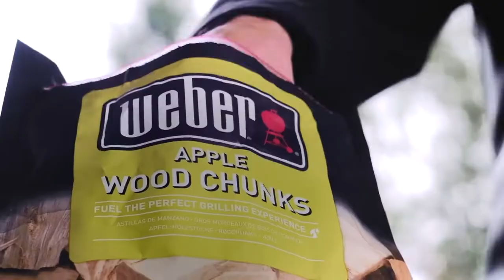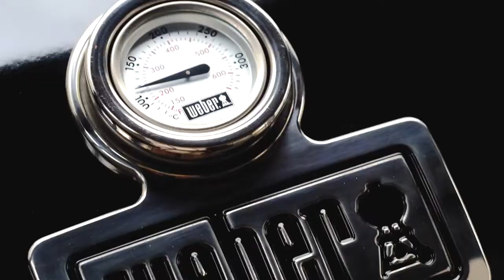Ребрышки BBQ на угольном гриле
Ребрышки BBQ на угольном

Самый большой каталог рецептов для гриля на русском языке смотрите на нашем сайте: